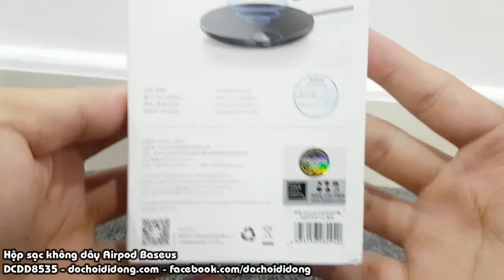Hộp sạc không dây Airpod Baseus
🏠 Địa chỉ: 206 Nguyễn Thượng Hiền, P.5, Phú Nhuận, TP.HCM